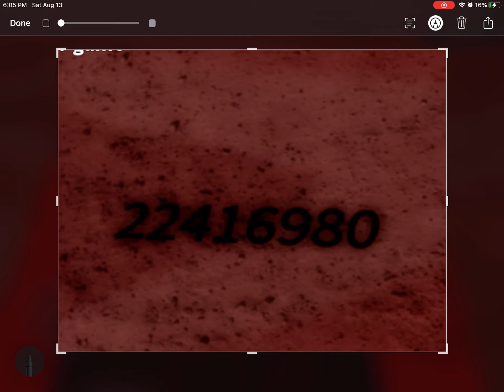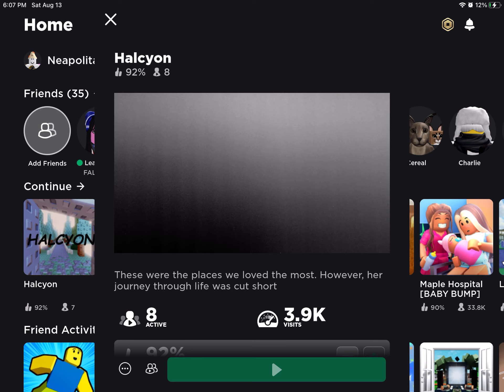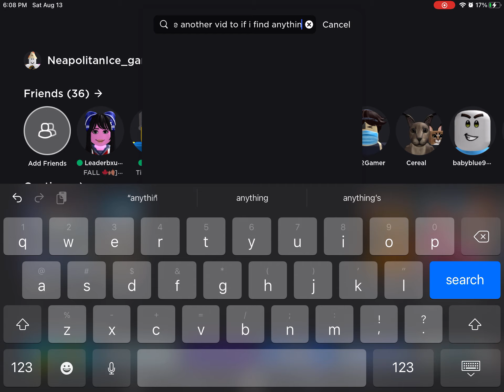Halcyon (roblox myth game)